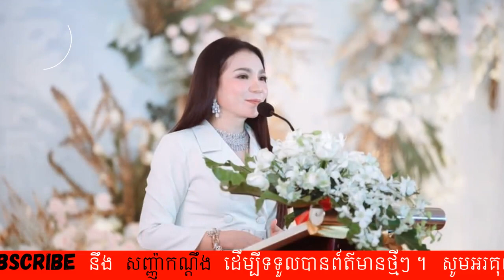ចឹងសោះ!! មូលហេតុអ្នកស្រី ទ្រី ដាណា វាយកម្ទេចភូមិគ្រិះចោលដោយសារតែ...ស្តាយណាស់, KH Reader